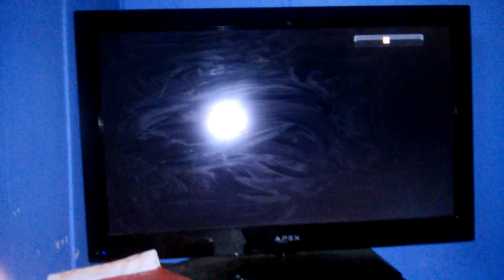Tom and Jerry Fandubs (Landing Stripling)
All rights are reserved for the creators of Tom and Jerry.